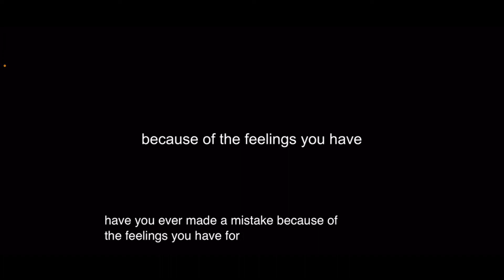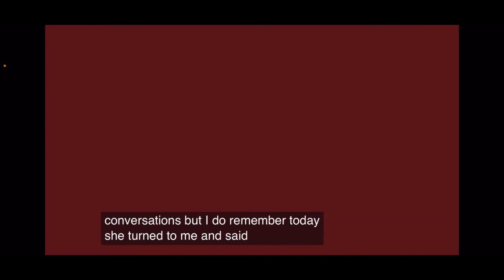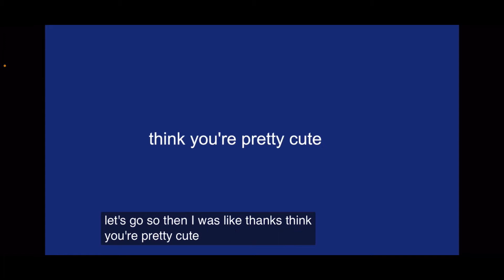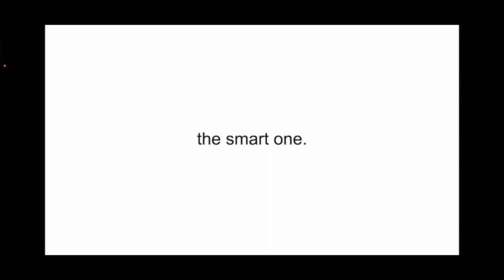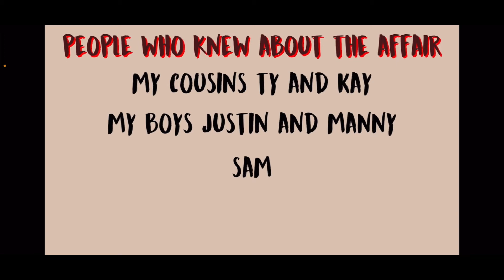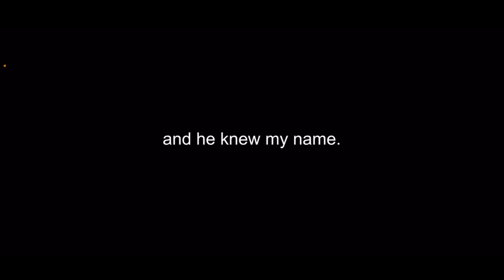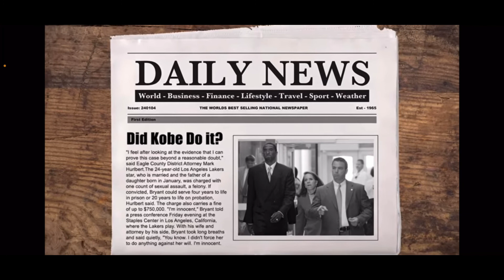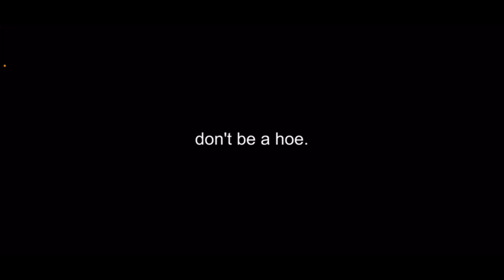My high school love affair pt.1&2-TBS Reaction (@Young Don The Sauce God)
Make sure you are supporting the campaign 👉🏾 Let’s continue to grow together 💯💪🏾 Send me videos on my socials let me know what videos you would like for me to react to you because it’s about us 😎